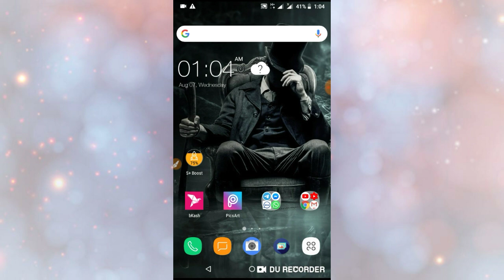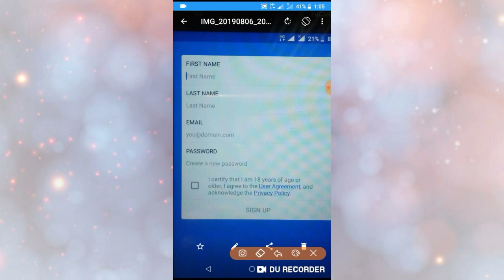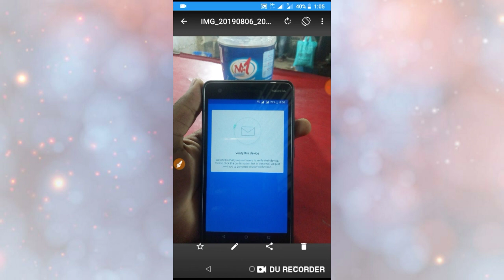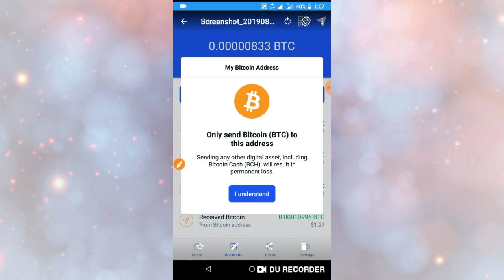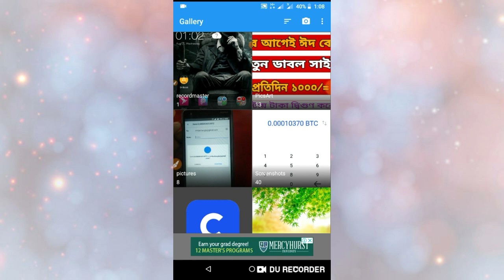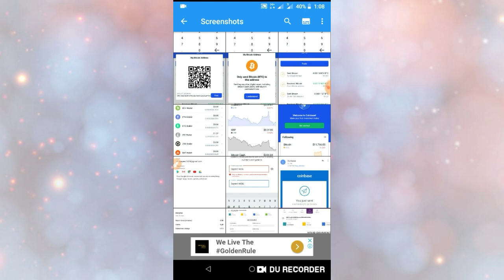How to create a coinbase account || Bangla tutorial || Technical Sayeed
নতুন Apps প্রোমোট করতে চাইলে যোগাযোগ করুন (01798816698)imo

☑️ আমাদের চ্যানেলের ভিডিও দেখে আপনি লক্ষ লক্ষ টাকা ইনকাম করতে পারবেন না। কিন্তু হাত খরচের টাকা বা মোবাইল রিচার্জের টাকা ইনকাম করতে পারবেন!

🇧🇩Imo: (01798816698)